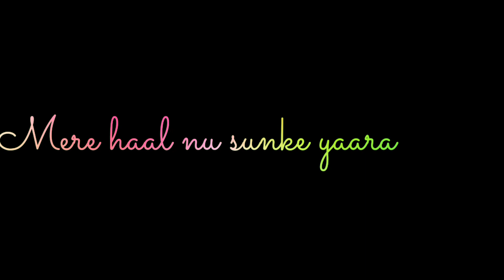Main Suneya Status. Ammy Virk : Main Suneya New Song. Main Suneya Whatsapp Status.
Main Suneya by Ammy Virk.
Hope you all like the lyrical version.